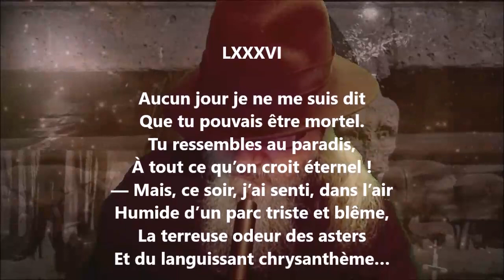Poème de l’amour LXXXVI - Anna de Noailles lu par Yvon Jean